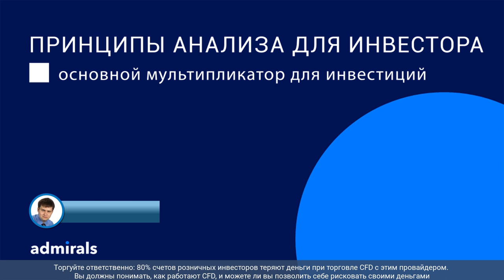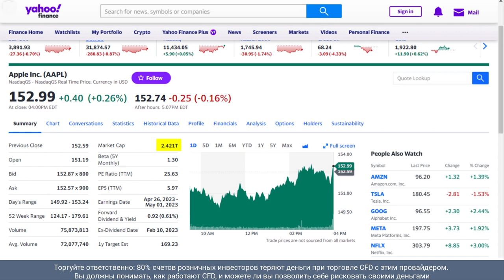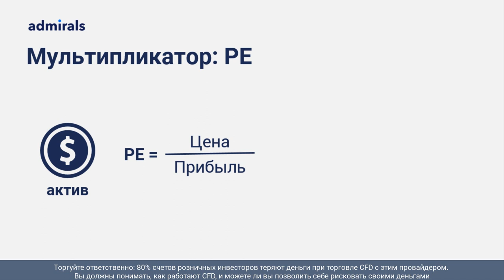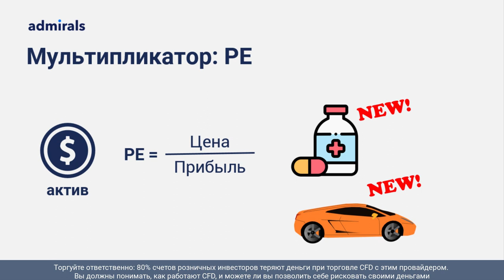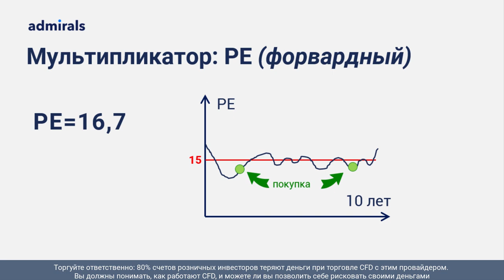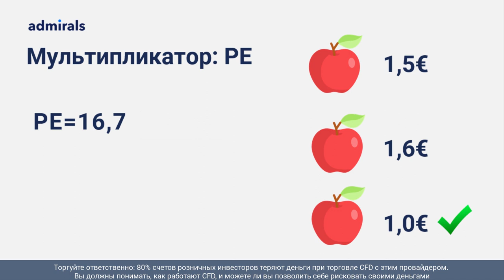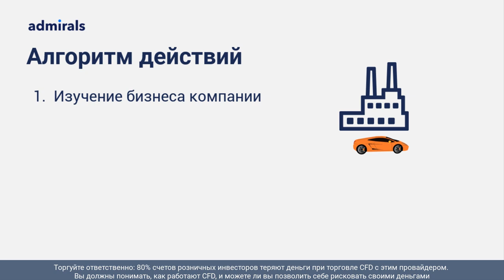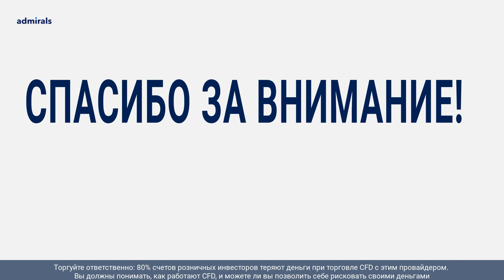📈 Принципы анализа для инвестора / Основной мультипликатор для инвестиций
номер телефона. После регистрации на почту придет ссылка для присоединения к вебинару.

Приходя на рынок, большинство новичков воспринимают инвестиции как игру, в которой надо угадать, хорошую акцию. В этом видео мы разберемся что на самом деле анализируют инвесторы чтобы понять дорого сейчас стоят бумаги или дешево. А так же выясним как использовать один из самых популярных мультипликаторов.

В этом видео:
00:00 – Два принципа инвестирования
01:04 – Дорого или дешево?
01:50 – Мультипликатор PE
08:10 – Алгоритм анализа

Вы должны удостовериться в том, что осознаете все сопряженные с торговлей риски. Ознакомьтесь с ними перед тем, как приступить к использованию торговых услуг Admirals.